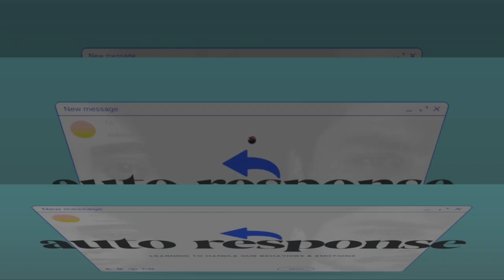I'm So Lonesome I Could Cry (Psalm 102)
This sermon series explores the habits we’ve created and how Scripture should shape our auto-responses when we face conflict, anger, anxiety, fear, and failure.

Preached by Rev. Jim Testerman of Oak Grove Baptist Church in Bel Air, MD.